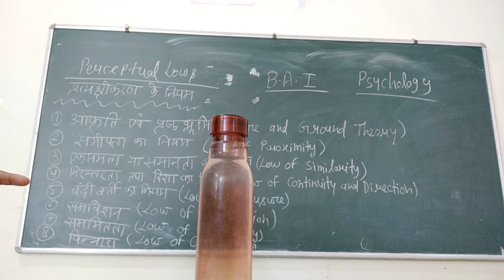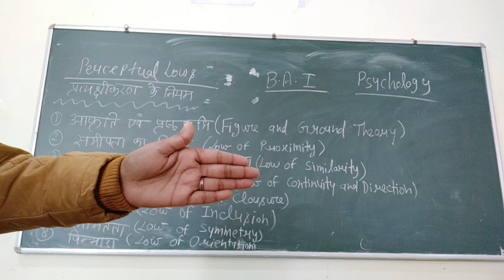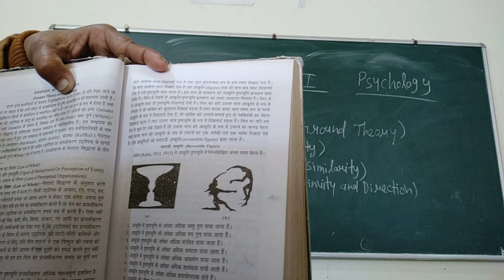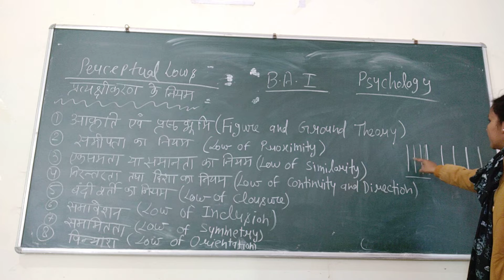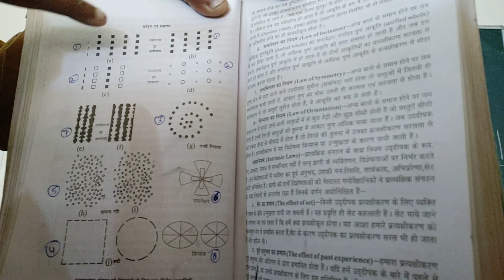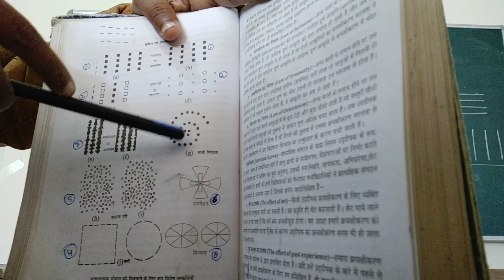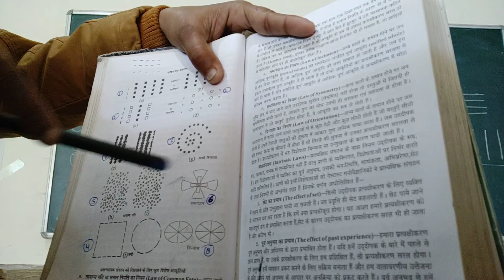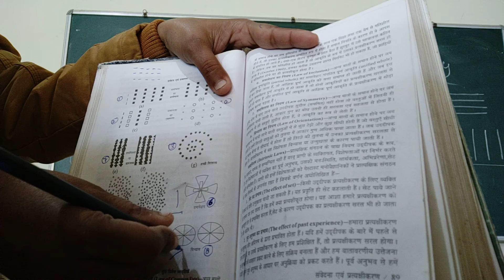BA first year Perceptual Lows